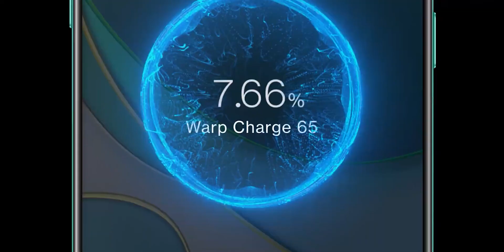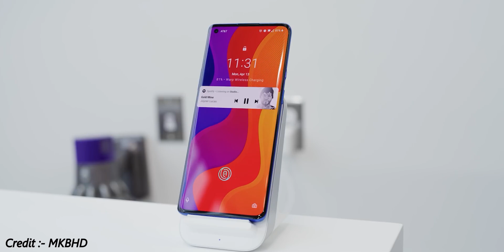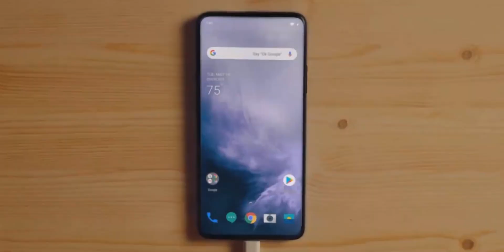OnePlus 9 Pro - They Did WHAT??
The Official teaser OnePlus 9 Pro is here and OnePlus has done something which none of us were expecting them to do . They will use 50W of wireless charging on the 9Pro which is the first smartphone to come with 50W of wireless charging support .The OnePlus 9 Pro will be competing against the Galaxy S21 Ultra and the iPhone 12 Pro Max . The OnePlus 9Pro will also be one of the most powerful android smartphones of next year being powered by the Qualcomm snapdragon 888 processor which is the best android chip as of now . The OnePlus 9 series is all set to debut in late march of 2021 with 3 phones in the lineup including OnePlus 9Lite , OnePlus 9 & OnePlus 9 Pro .

Peace .